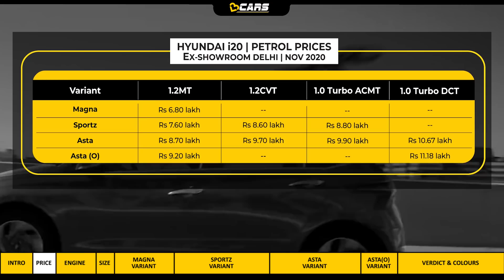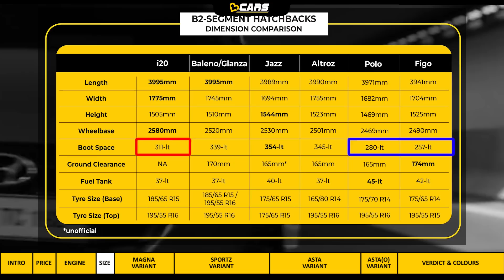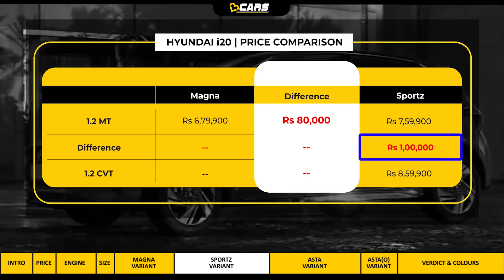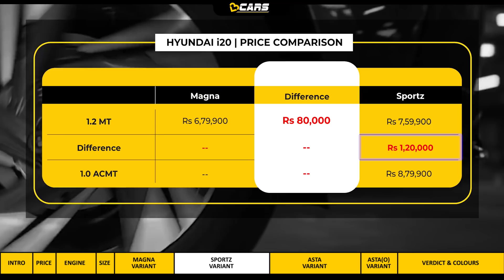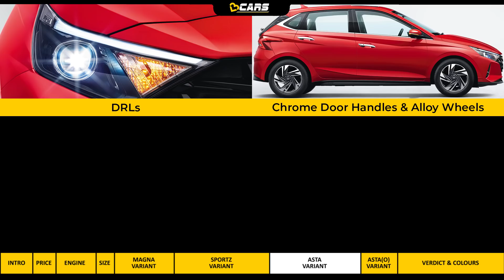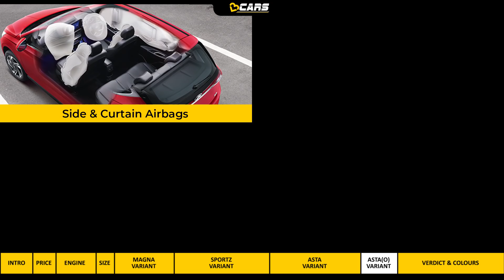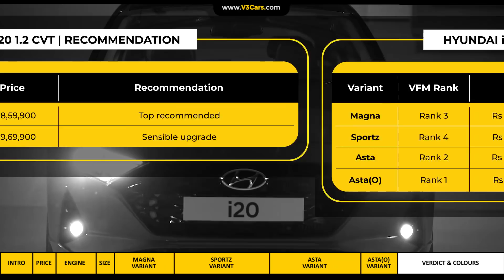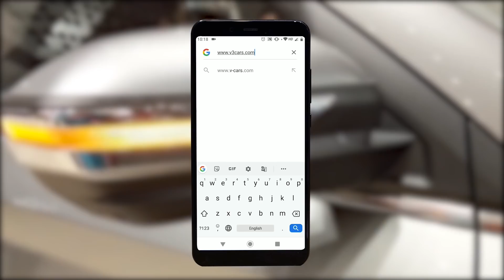2020 Hyundai i20 Petrol Variants Explained | Magna, Sportz, Asta, Asta (O) | The Ultimate Analysis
November 2020: V3Cars reviews all the variants of the petrol-powered 2020 Hyundai i20 to find out which variant makes the most sense for buyers in terms of the value it offers for the money you pay. The i20 is available with two petrol engine options -- a 1.2-litre normal petrol engine and a 1.0-litre turbo-petrol engine. While the 1.2-litre engine is available with a manual and a CVT type automatic transmission, the turbo-petrol engine is available with an auto-clutch manual transmission and a dual-clutch type automatic transmission.

The prices of the petrol i20 start from Rs 6.80 lakh. Watch the video to find out which variant of the 2020 i20 suits your needs best.

Video timestamps:
00:00 - 00:52 - Introduction
00:53 - 01:30 - Prices
01:31 - 02:34 - Engine Specifications
02:35 - 03:04 - Dimensions
03:05 - 04:41 - Magna variant
04:42 - 07:16 - Sportz variant
07:17 - 09:44 - Asta variant
09:45 - 10:34 - Asta(O) variant
10:35 - 12:37 - Verdict
12:38 - 13:38 - Colours